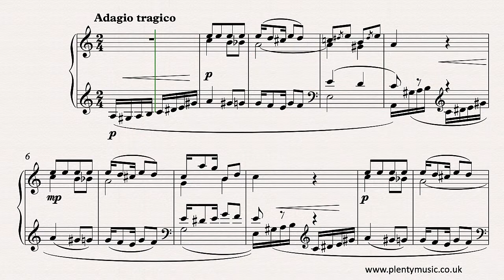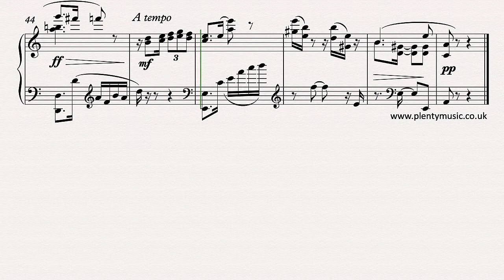Cervantes I. | Adiós A Cuba (Farewell to Cuba) piano solo in A minor | sheet music video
AdiósACuba (Farewell to Cuba) by the Cuban composer IgnacioCervantes is a popular work for piano. This intermediate level movement for piano solo is in the key of A minor & features the habanera rhythmic shape so characteristic of Cubanmusic.

Improve piano music practice routines & strategies with PlentyMusic pdf sheet music downloads and mp3 accompaniments.

It is an excellent movement to encourage rhythmic accuracy and developing a sense and awareness of pulse in ensemble music making. The rhythmic shapes need to be possibly learnt and made secure by being clapped/tapped. In the opening section with the strong repetitive element players should be aiming at tonal and dynamic contrast in their playing of the repeating motif. There are some idiomatic rhythmic shapes in the writing whilst the musical texture lends itself to being very suitable for arrangement as an ensemble piece. This is music that features modal shifts and elements of chromaticism. The realisation plays back at 60 quarter note beats to the minute. This is music that allows for subtle tempo changes in performance whether it be speeding up, slowing down or returning to an “a tempo” marking. Whilst rits. or slowing down feature in the realisation the accelerando though marked is ignored. There is an opportunity to perhaps to included pauses in the music at bars 17 and 33 although they are not indicated in the scores. In the video score the instrument parts are notated at written pitch. Octave transpositions have been explored in the solo instrumental lines to keep to the most appropriate ranges of instruments. Players may well want to explore octave ranges of the instrument they are playing. The music editor suggests downloading the free piano sheet music score from the website to understand the relative pitch elements of the music score. Ignacio Cervantes was born in Havana, Cuba and this is one of his most popular pieces and melancholy in character. The habanera rhythmic pattern features strongly in the music of the composer who mostly composed for the piano. His piano pieces tend to be quite short but are idiomatic and imbued with the colours and rhythms of his home country.